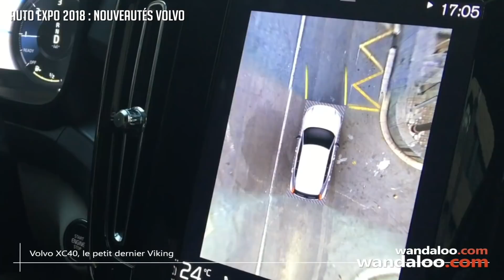AUTO EXPO 2018 : Nouveautés Volvo - Mustapha Medroum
M. Mustapha Medroum, Directeur Grands Comptes chez Scandinavian Auto, revient avec nous sur les deux grandes nouveautés à découvrir sur le stand Volvo à l'AUTO EXPO 2018.

On passera en revue tout ce qui fait la force du VOLVO XC40, tout récemment élu Voiture de l'année 2018 en Europe. Et à ses côtés le finition R-Design du S90 qui fait également ses débuts au Maroc.